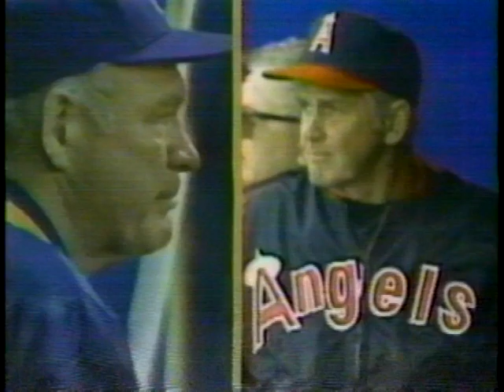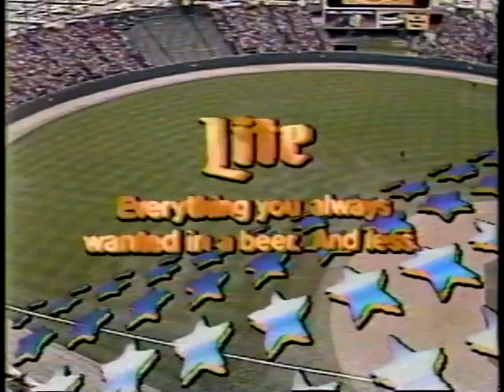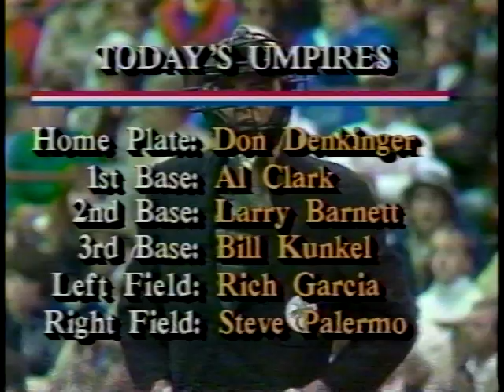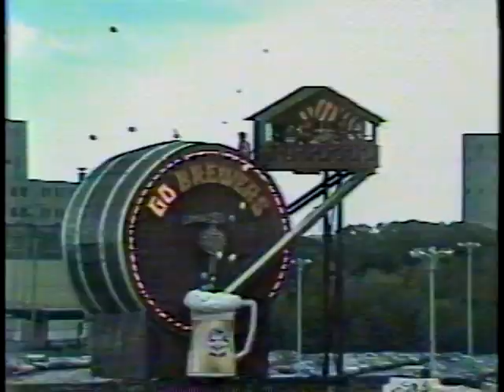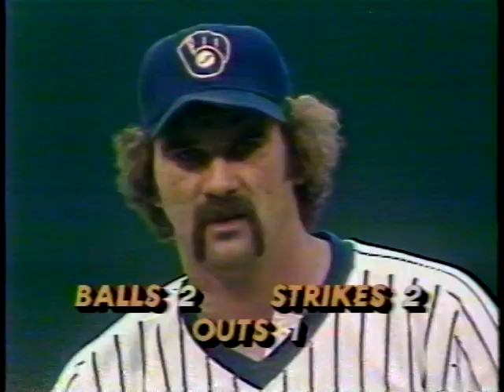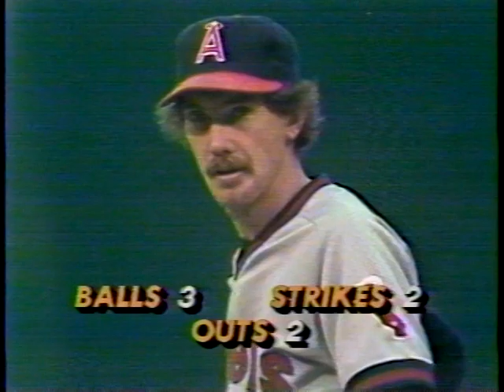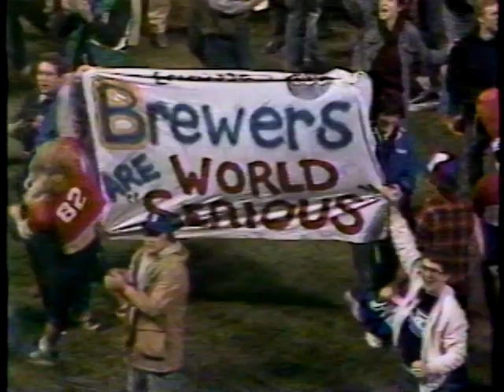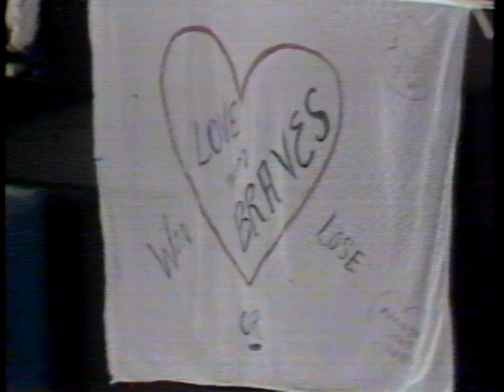Angels vs Brewers (1982 ALCS Game 5)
The ABC broadcast of the California Angels and the Milwaukee Brewers in Game 5 of the American League Championship Series from County Stadium,  October 10, 1982.